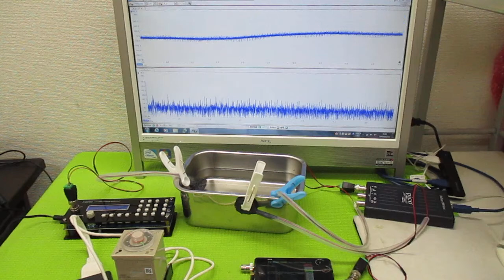超音波プローブの発振制御による表面検査技術 ultrasonic-labo